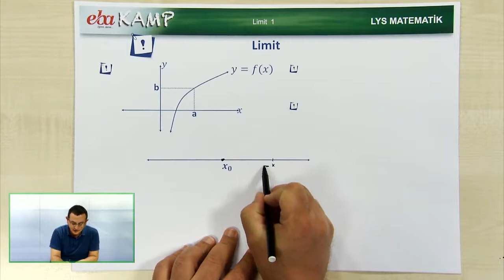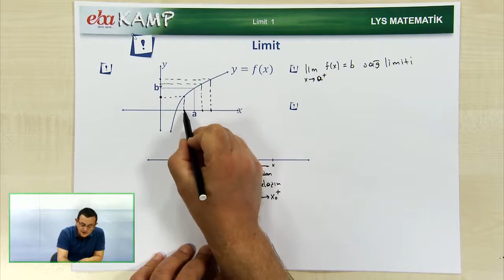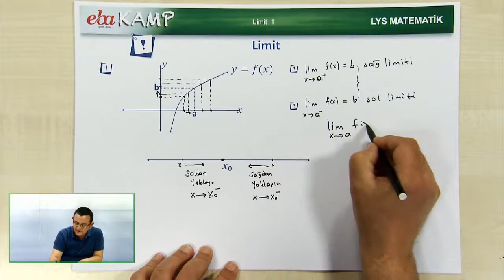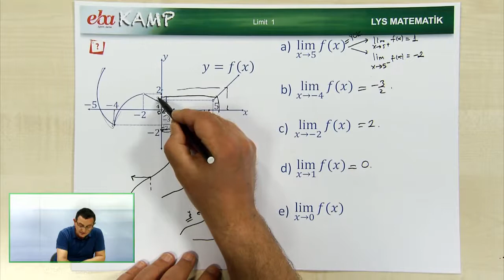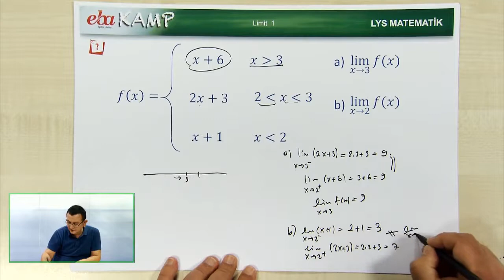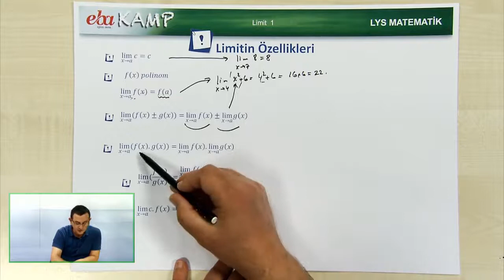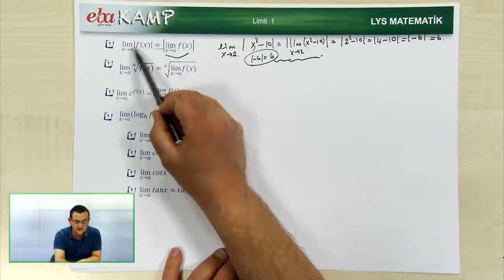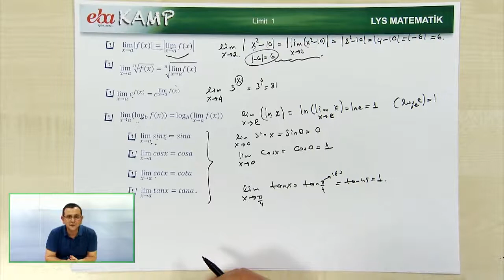Limit 1 (Sağ ve Sol limit , Limitin Özellikleri) Soru Çözümleri LYS Hazırlık